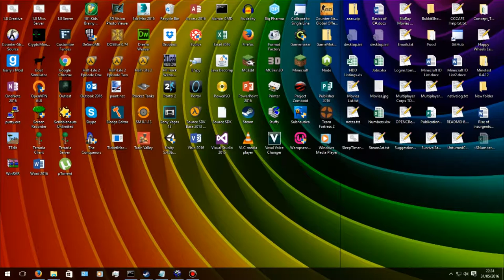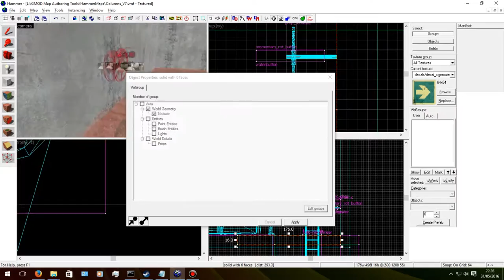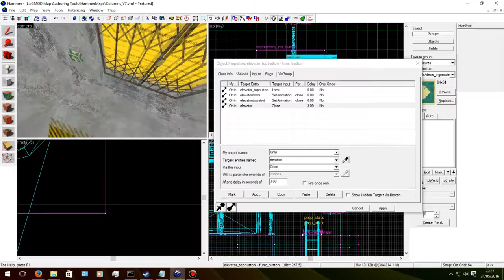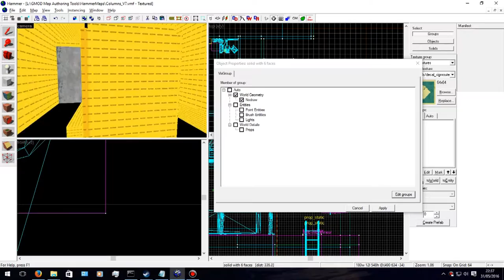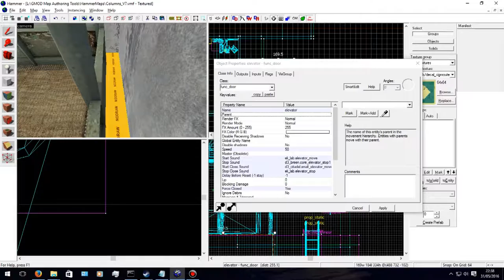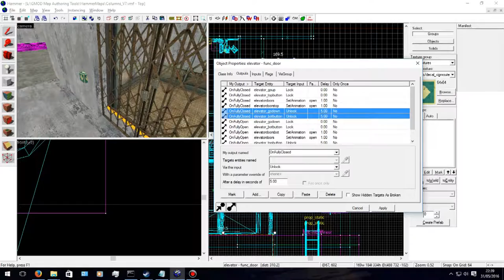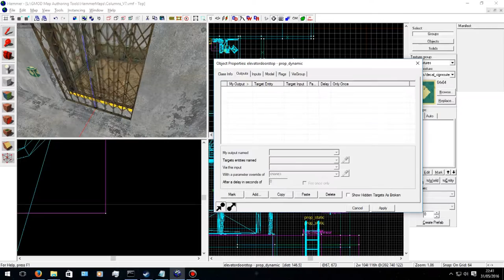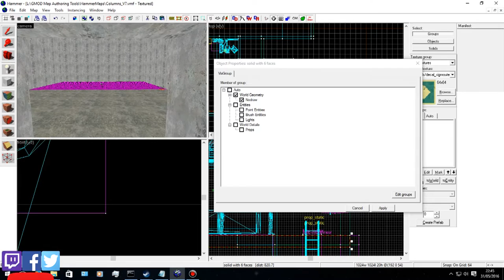Hammer World Editor - Elevators, Logic and other stuff!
Hi everyone, Caustic here!
In this video I go into detail of my wip map Columns_v7 and explain the use of hammer and logic within hammer.